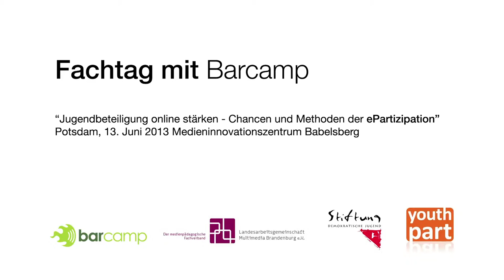Session "Entwicklung von aktiver Medienarbeit an Schulen" - "Jugendbeteiligung online stärken"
Anja Ross fasst die Session kurz zusammen.